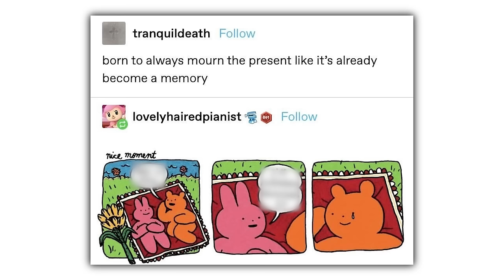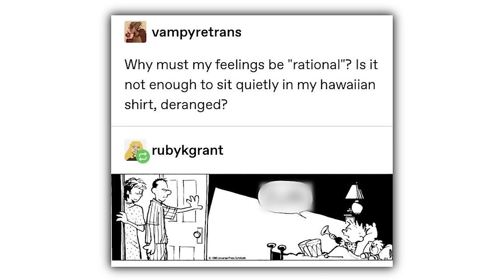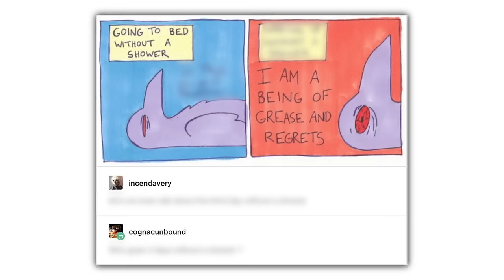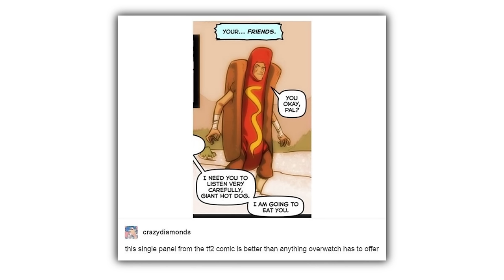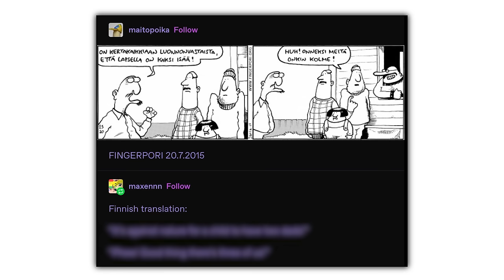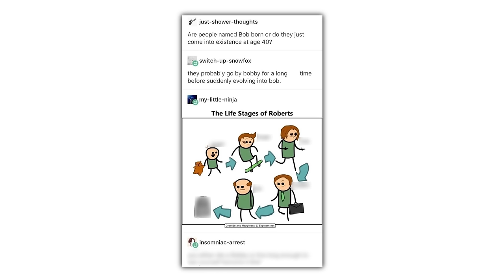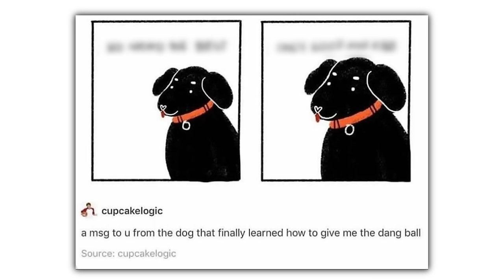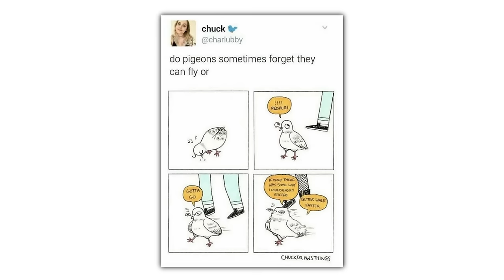Hilarious Comics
Check these out or i will cry